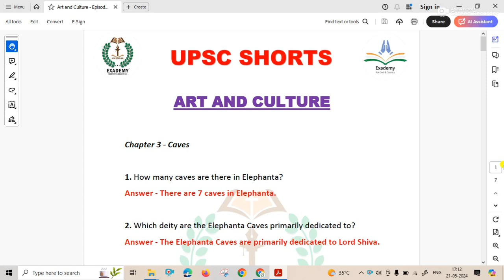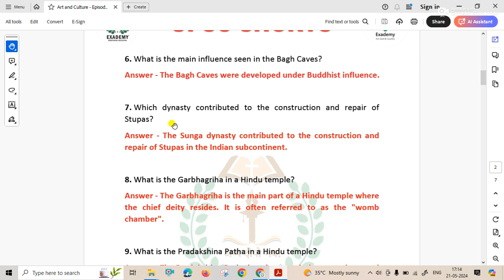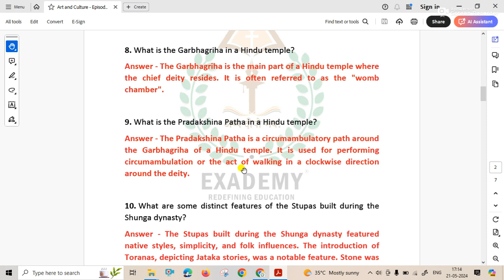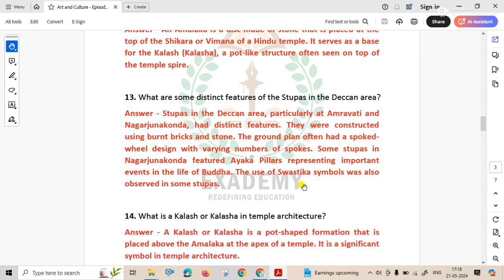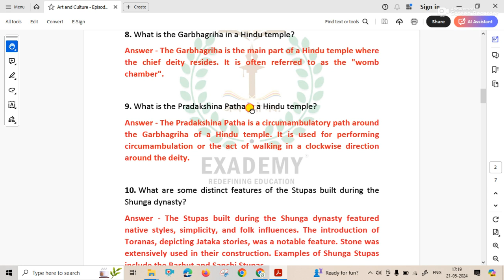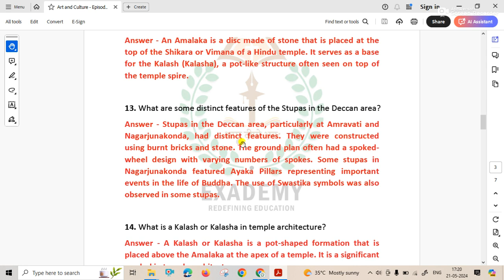UPSC GS Revision | Art & Culture - Episode 46